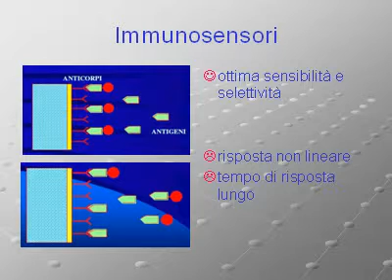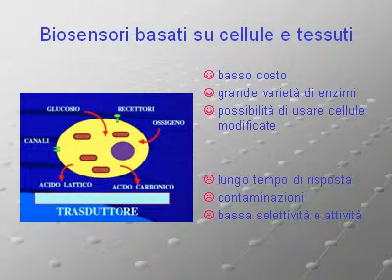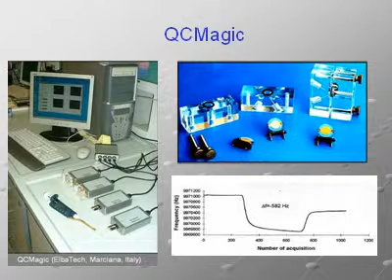Sensori e Biosensori ( ElbaTech Quartz Crystal Microbalance -QCM)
ElbaTech, Atomic Force Microscopy, SPM, QCM, Quartz Crystal Microbalance, High Voltage Amplifier, Nanotechnology, MEMS, 1-Wire,  Phototrap, Sensor for environment, EQCM, Flowcell QCM Measuring Chambers, Potentiostat-EQCM Measuring Chamber, QCMagic-Q: mass and quality factor in real time.